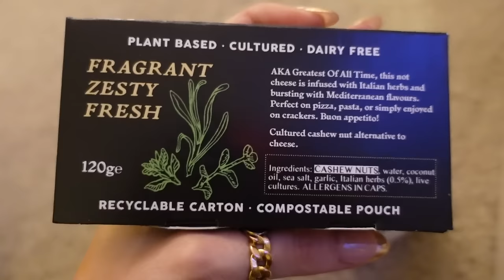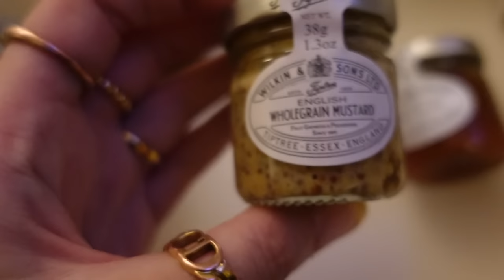TRAINING WITH MY IDOL, BEAUTY APPOINTMENTS & FESTIVE UNBOXING | Vlogmas day 9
Welcome to Vlogmas day 9! I’m so happy to have you here for the countdown to Christmas. I hope you enjoy this series!

As always I will try to link items mentioned in the video, sometimes these may no longer be online so I will try to find similar. If there’s something I’ve not linked that you’d like the details for - just pop me a comment :)

HAPPY CHRISTMAS

AC
x